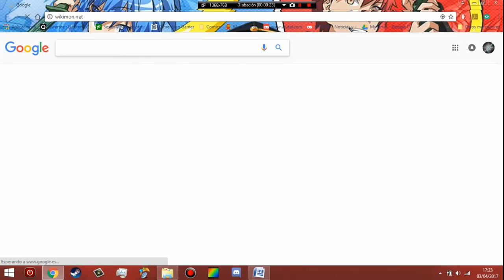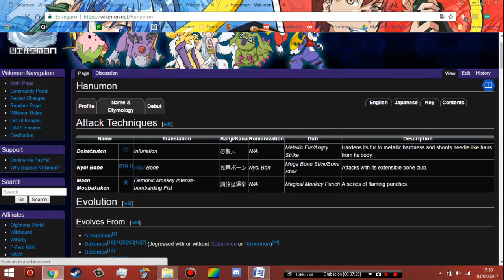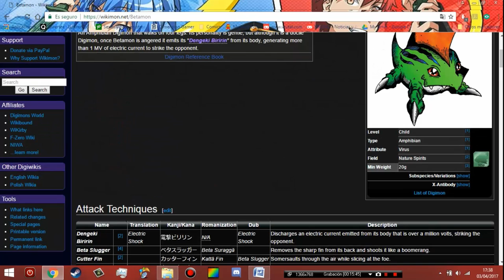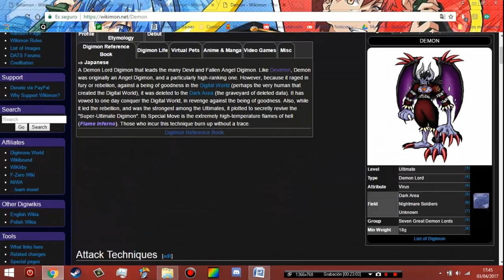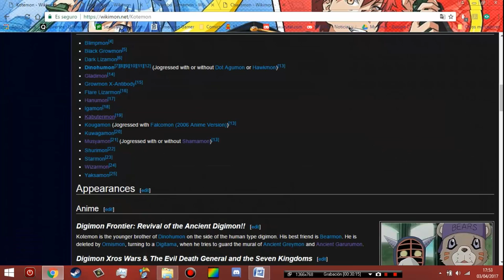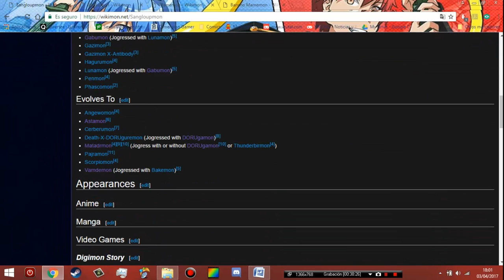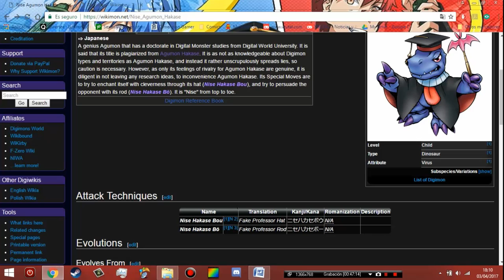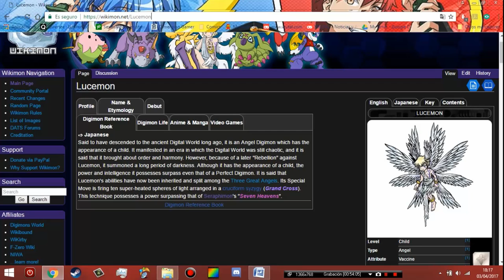Crónicas Digimon: Cómo crear una línea evolutiva de Digimon